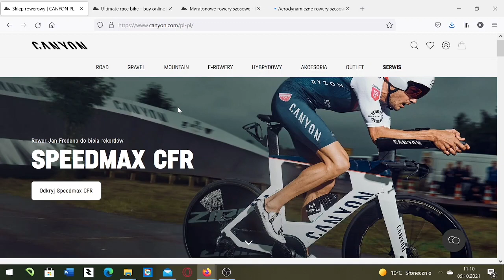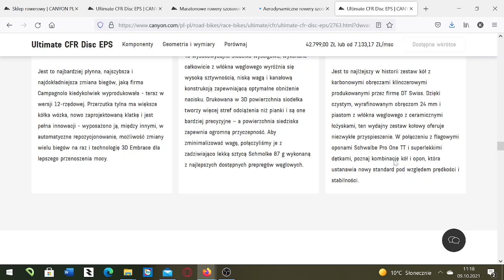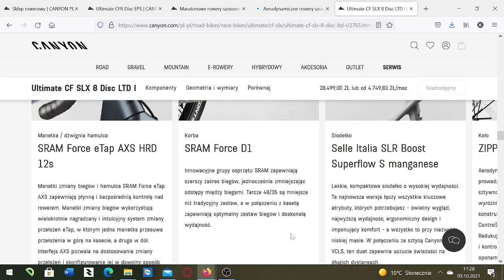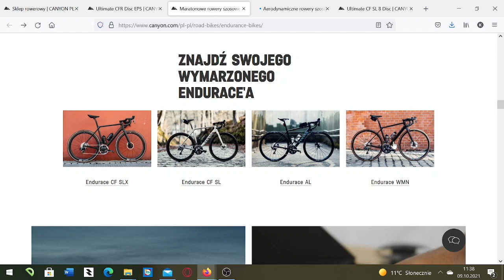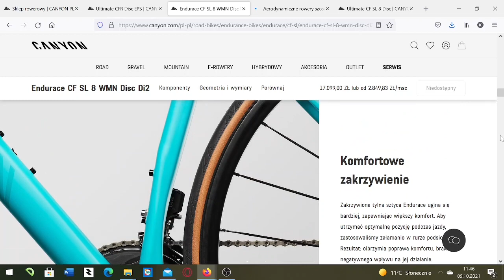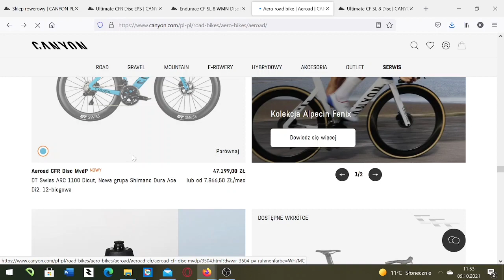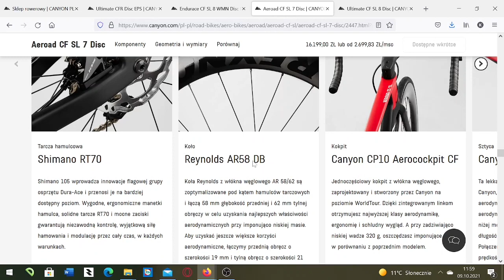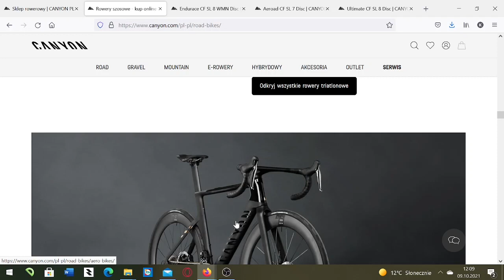CANYON 2022 omówienie kolekcji szosowej Aeroad, CF, Endurace i modele WMN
Przypominam o konkursie przy filmie o Specialized Crux to jeszcze 5 dni !

Niemiecki dom wysyłkowy Canyon. Marka która przeszła spora ewolucję na przestrzeni lat. Obecnie dostawa bardzo dużej ilości modeli do każdej dyscypliny kolarskiej. Głośny widoczny  w mediach marketing i model spprzedaży wysyłkowej. Zapraszam na Vlog

Link do strony Evanlite na hasło Road-Racing.pl rabat 3 %! Kupując koła Evanlite z z tym kodem wspierasz kanał Road-Racing.pl.

zniżka 5 % na dowolne okulary w Optyk Okular na hasło Road-Racing.pl

na opony IRC Boken Doublecross oraz Opony IRC Formula Pro Tubeless

upust 10 % na Lemonbike.eu

Dla Widzów kanału na hasło Road-Racing.pl rabat 5 % na markę w Bike Atelier Jelenia Góra

Sportful
Controltech
Maxxis
Prologo

Trifrog
Rabat dostępny tylko w sklepie Bikeatelier w Jeleniej Górze. Zapraszam do skorzystania Zlotnicza 14 Jelenia Góra Bike AtelierLink do strony Evanlite na hasło Road-Racing.pl rabat 3 %! Kupując koła Evanlite z z tym kodem wspierasz kanał Road-Racing.pl.

Sportful
Controltech
Maxxis
Prologo

Trifrog
Rabat dostępny tylko  w sklepie Bikeatelier  w Jeleniej Górze. Zapraszam do skorzystania Zlotnicza 14 Jelenia Góra Bike Atelier